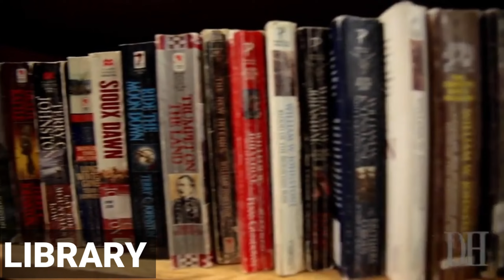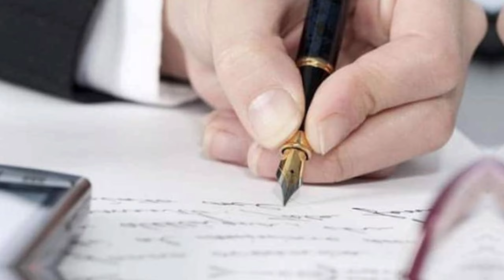हेर्नुहाेस् जेल कस्तो हुन्छ | जेल भित्र को जीवन कस्तो हुन्छ | Prison | Prison system in Nepal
1. facts in nepali
2. prison nepal
3. nepali prison
4. nepali fact boy
5. horror facts in nepali
6. nepali prison video
7. story of prison in nepal
8. prison in nepal
9. unknown facts in nepali
9. Nepal Times
10. nepali facts
11. nepali facts channel
12. nepali facts video
13. nepali facts shorts
14. nepal facts in english
15. nepal facts shorts
16. facts in nepali
17. facts in nepali language
18. prision in nepal
19. amazing facts in nepali
20. nepal facts in nepali
21. horror facts in nepali
22. new facts in nepali
23. psychological facts in nepali
24. interesting facts in nepali
language
25. unknown facts in nepali
26. nepali fact channel
27. nepali facts
28.world facts in nepali
29.fact nepali new video
30.nepali fact video
31.nepali fact boy

Nepali Fact Boy :- This channel is all about facts and motivation. Note:- This video is only for the purpose of sharing the information or knowledge not to hurt with the feelings of anyone.

1) This video has no negative impact on the original works (It would actually be positive for them)
2)This video is also for teaching purposes.
3) It is not transformative in nature.
4)I only used bits and pieces of videos to get the point across where necessary. 5) Some images are also used just for giving the clearance about the topic to the viewers.